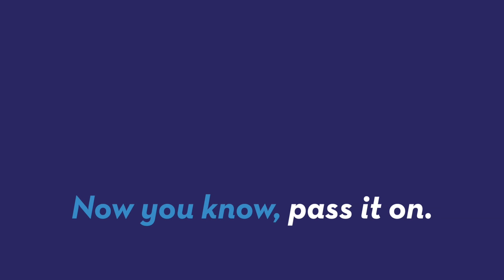Rare 'Ghost' Fish Spotted Alive for the First Time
A very rare 'ghost' fish was spotted alive for the very first time. The footage was captured by the Okeanos Explorer, a National Oceanic and Atmospheric Administration ship.